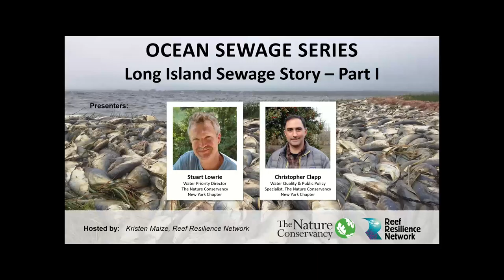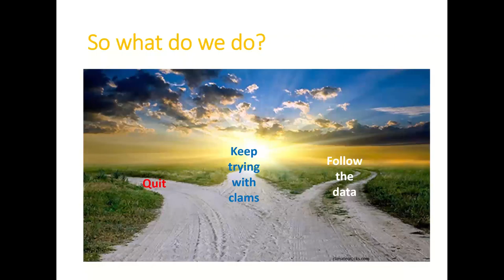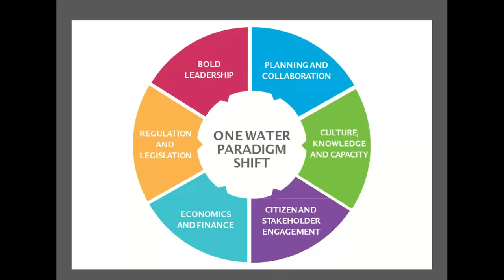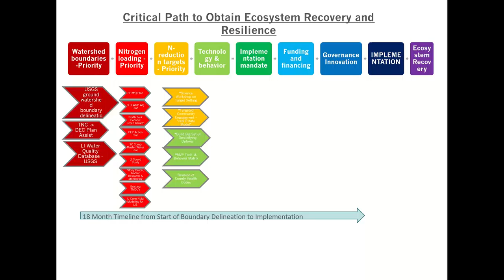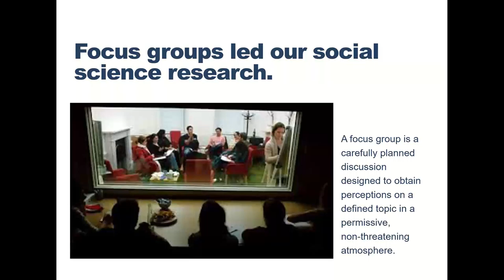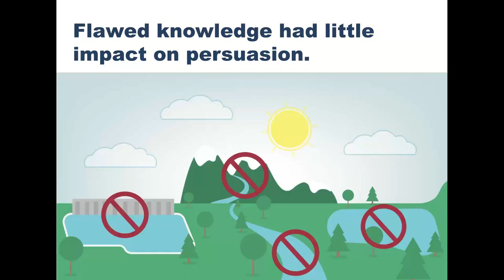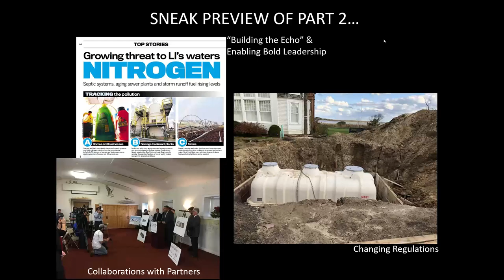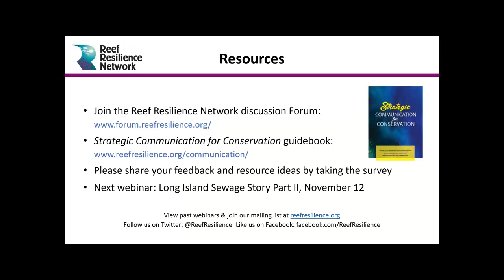Ocean Sewage Series: Long Island Sewage Story Part I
Stuart Lowrie and Christopher Clapp of The Nature Conservancy share about a 10-year effort to tackle the daunting nitrogen pollution issue on Long Island and shift the paradigm in water management. They describe their ongoing recipe for impactful and enduring conservation: good science, adaptive strategies, technological innovation, social science to shift norms, policy initiatives at local, state, and federal levels, new funding streams, and partnerships of all kinds.